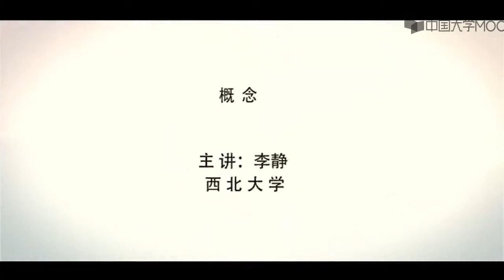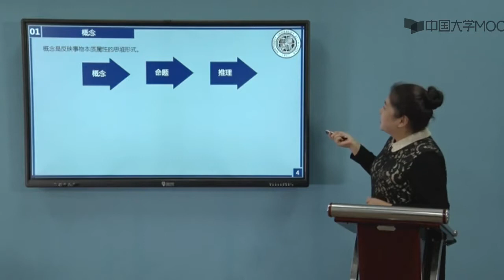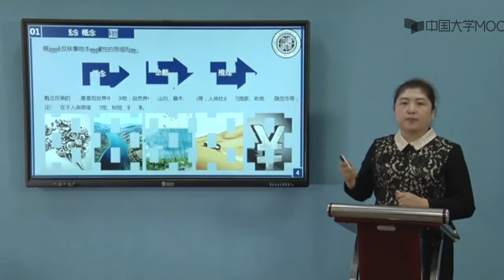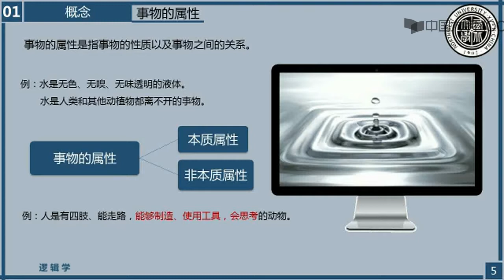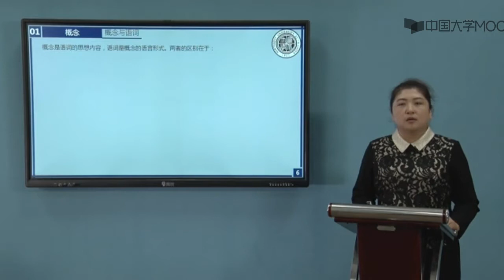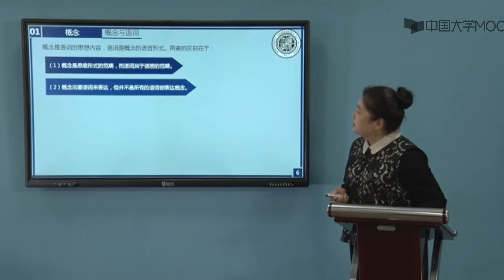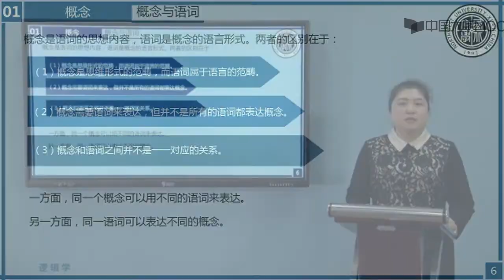第二章知识点1概念视频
播放列表名称：逻辑学导论

第一章  绪论

第一章  知识点1  逻辑学及其研究对象

第一章  知识点2  推理的组成及其评价

第一章  知识点3  逻辑学的发展简史

第一章  知识点4  逻辑学的性质和作用

第一章  绪论 单元测试

第一章  绪论  单元作业

逻辑学导学

逻辑学导学

第二章   概念

第二章  知识点1  概念

第二章  知识点2  概念的内涵与外延

第二章  知识点3  概念的种类

第二章  知识点4  概念外延间的关系

第二章  知识点5  定义

第二章  知识点6  划分

第二章  概念  单元测验

第二章 概念 单元作业

第三章 直言命题

第三章  知识点1  直言命题的含义和结构

第三章  知识点2  直言命题的种类

第三章  知识点3  直言命题的逻辑特征

第三章  知识点4  直言命题的对当关系

第三章  知识点5  直言命题对当关系直接推理

第三章  知识点6  换质法与换位法

第三章  直言命题  单元测验

第三章  直言命题  单元作业

第四章  直言三段论

第四章  知识点1  直言三段论的含义与特征

第四章  知识点2  直言三段论的公理与规则

第四章  知识点3  直言三段论的格

第四章  知识点4  直言三段论的式

第四章 直言三段论 单元测测验

第四章 直言三段论 单元作业

第五章  复合命题

第五章  知识点1  复合命题的构成及特点

第五章  知识点2  复合命题的种类

第五章  知识点3  真值表方法和归谬赋值法

第五章   知识点4  常见的重言等值式

第五章  复合命题  单元测验

第五章  复合命题  单元作业

第六章  命题逻辑

第六章  知识点1  常见复合命题的推理

第六章  知识点2  真值表方法的应用

第六章   知识点3   重言蕴涵式

第六章  知识点4  命题逻辑的自然推理及应用

第六章  知识点5  条件证明法与间接证明法

第六章  命题逻辑  单元测验

第六章 命题逻辑 单元作业

第七章  谓词逻辑

第七章  知识点1   谓词、个体词与量词

第七章  知识点2   量词的消去与引入规则

第七章   知识点3  量词的交换规则

第七章  知识点4  关系谓词与量词的重叠

第七章   知识点5  量词规则的限制（选学）

第七章  谓词逻辑  单元测验

第八章  模态命题

第八章  知识点1   模态词和模态命题

第八章  知识点2  模态对当关系

第八章  模态命题  单元测验

第九章  归纳逻辑

第九章  知识点1  枚举归纳推理

第九章  知识点2  类比推理

第九章  知识点3   因果推理

第九章  知识点4   概率推理（选学）

第九章  归纳逻辑  单元测验

第十章  论证和批判性思维

第十章  知识点1  论证的含义

第十章   知识点2  论证的方法

第十章   知识点3  反驳与反驳的方法

第十章  知识点4   论证的规则

第十章   知识点5  批判性思维

第十章  论证和批判性思维  单元测验